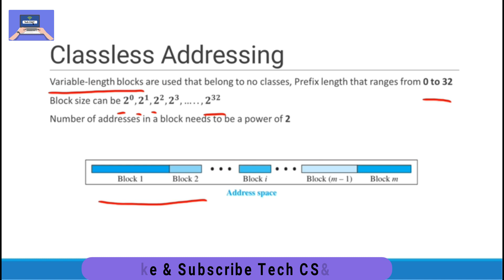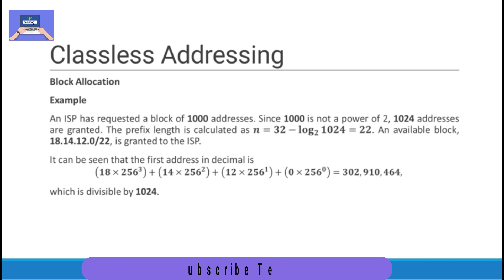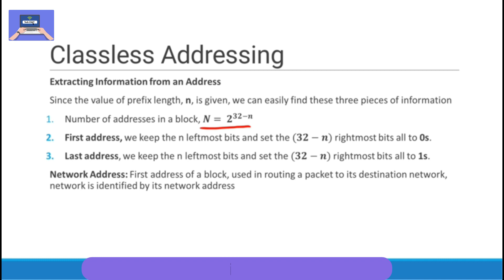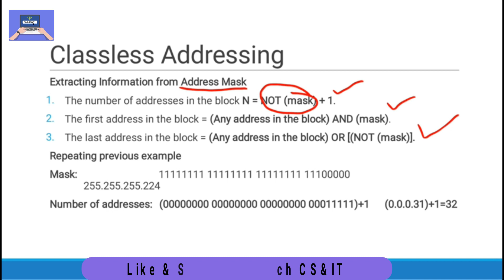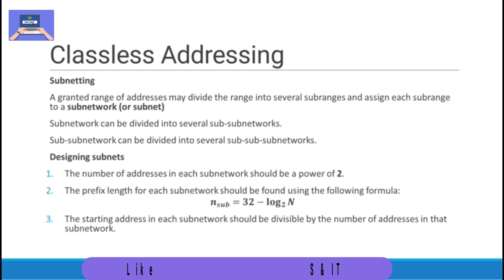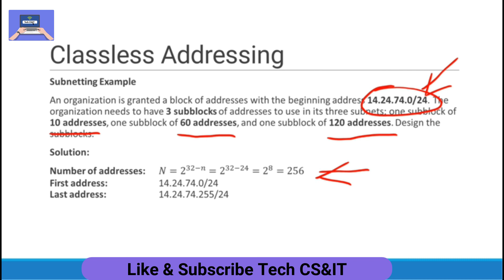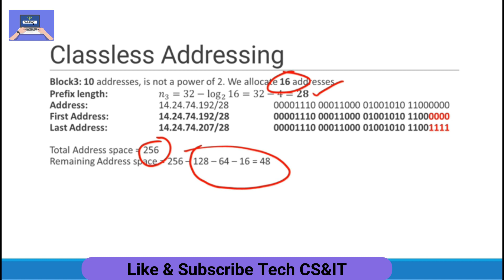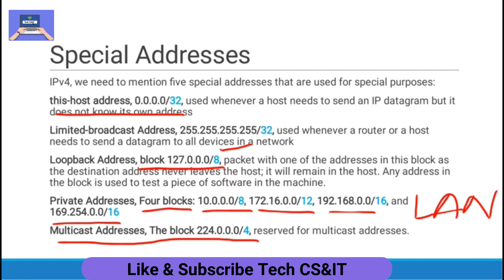IP Addressing and Subnetting Part (B) | Classless Addressing | IPv4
IP Addressing is a series of numbers that identifies any device on a network. Computers use IP addresses to communicate with each other both over the internet as well as on other networks.
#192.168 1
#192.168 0